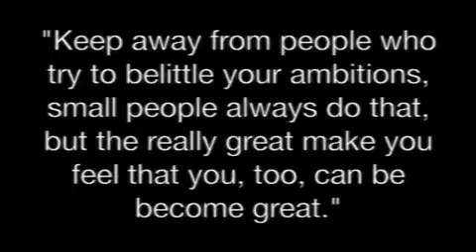Navy SEAL Motivation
Mental motivation thanks to tough training